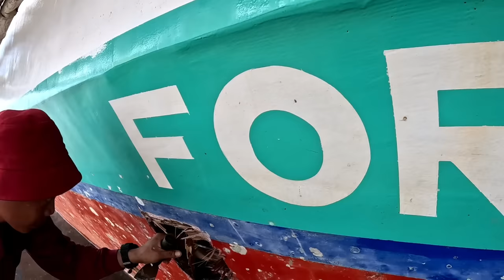EP24 P4 Pagbabaklas ng Parka (Dingding)